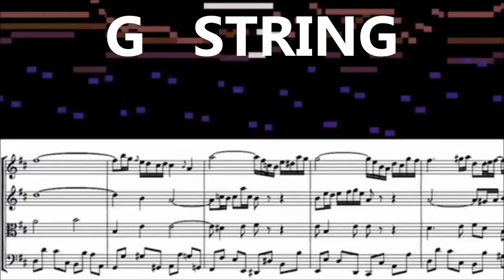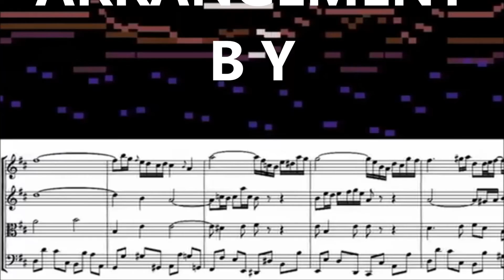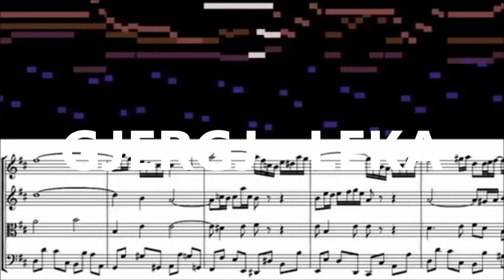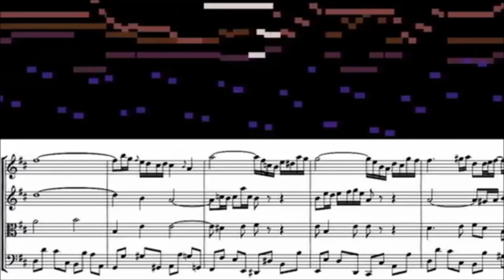RIK HOXHA - AIR ON THE G STRING - SAXOPHONE INSTRUMENTAL.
COMPOSER - JOHANN SEBASTIAN BACH.                                                               ARRANGEMENT- GJERGJ  LEKA.                                                                                 EKZEKUTON NE SAX ALTO - RIK HOXHA.                                                                  RIKMUSICSTUDIO.